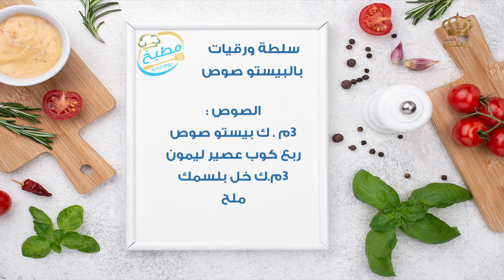مطبخ يوم جديد سلطة ورقيات بالبيستو صوص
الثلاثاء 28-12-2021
صفحة برنامج يوم جديد على الفيسبوك